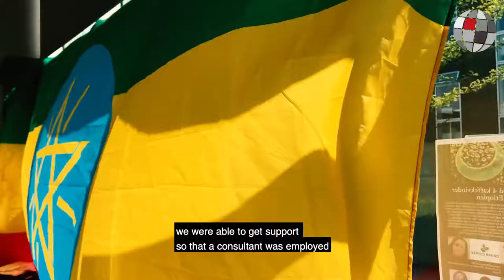The Ethiopian Coffee Trade Mission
Danida Fellowship Centre assists the Danish Embassies with tailor-made capacity development programmes and activities in Danida’s priority countries. Watch this video where Danida Fellowship Centre assisted the Embassy of Denmark in Ethiopia with a business delegation of women entrepreneurs. They came to Denmark to promote Ethopian coffee in the country where everyone drinks coffee.